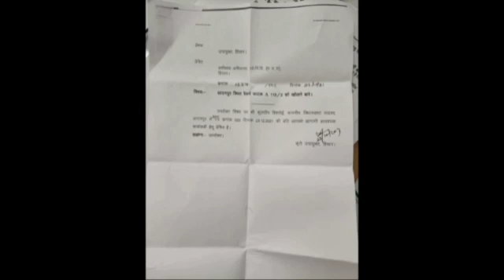19 February 2022(5)